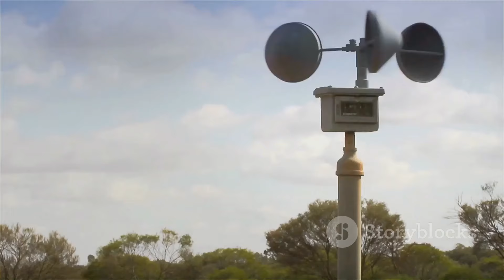Sustainable Goat Farming: Eco-Friendly Practices for Modern Farms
Discover the future of agriculture with our deep dive into sustainable goat farming! 🌱🐐 In this video, we'll explore the essentials of sustainable farming, its myriad benefits, and how it contrasts with conventional practices. Learn how reducing greenhouse gases, protecting water resources, and turning waste into valuable compost can revolutionize farming. We'll also delve into the power of solar and wind energy, efficient irrigation systems, and real-life examples of farms embracing sustainability. Join us in ensuring a brighter future for our environment and communities through eco-friendly farming practices.

OUTLINE:

00:00:00 The Call for Sustainability in Agriculture
00:02:22 Environmental Stewardship Through Sustainable Farming
00:02:52 Turning Waste into Farm Gold
00:03:27 Managing Goat Manure and Organic Waste to Improve Soil Quality
00:04:00 Harnessing the Power of the Sun
00:04:35 A Breath of Fresh Energy for Your Farm
00:05:13 Water Conservation on the Farm
00:05:40 Making Every Drop Count
00:06:11 Farms Thriving on Sustainability
00:06:41 Reaping the Rewards of Sustainable Goat Farming
00:08:39 A Future for Goats, A Future for Us